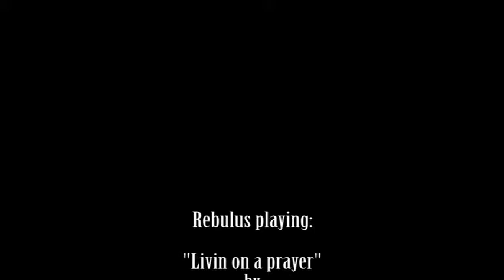Mapex Drums | Armory Drumset Test | Rebulus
Mapex Armory AR628SFU Drumset Test
Demonstration by Rebulus - Tomaž Rebernak

Drums sound demonstration helps you to choose the drums.
Also you can see how to play the song. This video can help you to learn to play drums.